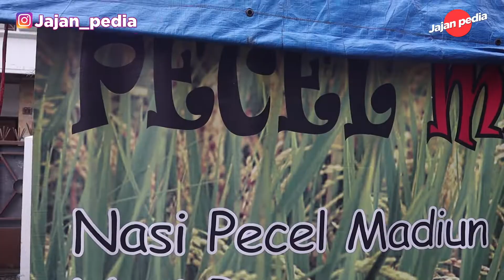SEMUA KULINER JAWA ADA DISINI!! PECEL MADIUN MANTEP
Setelah kulineran di Pasar Lama Tangerang, sekarang kita balik lagi kulineran di Jakarta, Episode kali ini kita akan ngulik Kuliner di Grogol, tepatnya di Jalan Muwardi dan sekitarnya. Buat kalaian alumni Trisakti dan Untar, yuk merapat bernostalgia wkwkwkwk

Untuk episode KULINERGROGOL kali ini kita akan nyobain Nasi Pcel Madiun yang konon telah berjualan nasi pecel sejak 1986. Tapi selain Nasi Pecel mereka juga menjual aneka makanan khas Jawa loh, ada Gudeg, Nasi Kuning dan lai-lain.
Buat yang pengen nyobain langsung aja ke :

NASI PECEL MADIUN MANTEP
Jl. Muwardi No.4, RT.1/RW.4, Grogol, Kec. Grogol petamburan, Kota Jakarta Barat, Daerah Khusus Ibukota Jakarta 11450
Takeaway & Dine-In
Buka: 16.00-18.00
Start From 25K

Partispasi kalian sangat berarti, bikin kami makin semangat untuk terus berkarya!

Thankyouuu